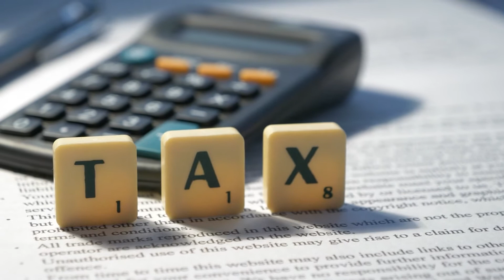What are the different kind of taxes we pay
Lourens Oberholzer discusses all the different types of taxes you pay with Gideon Groenewald. For more info watch the whole episode